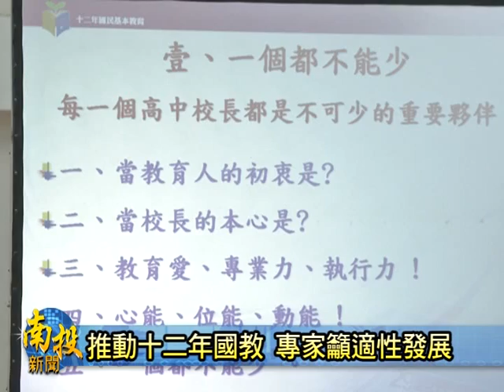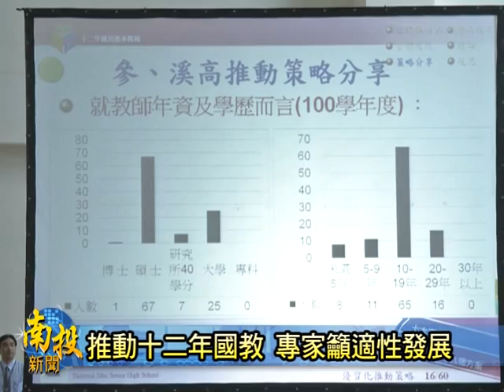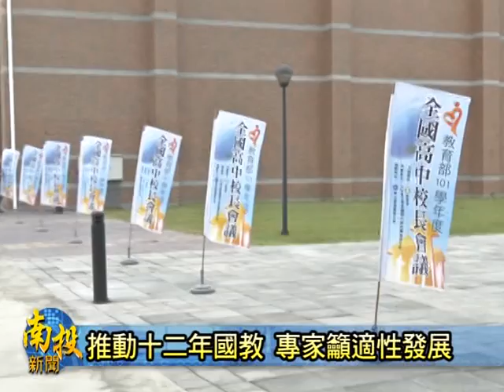南投新聞---埔里全國高中校長會議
教育部101年度全國高中校長會議今天低國立暨南大學舉辦為期二天的議題討論，今年最主要要研討的主題就是十二年國民義務教育，希望透過中央和地方教育資源的整合加上各個校長提供的經驗分享，會凍培養新世紀多元的優質人才